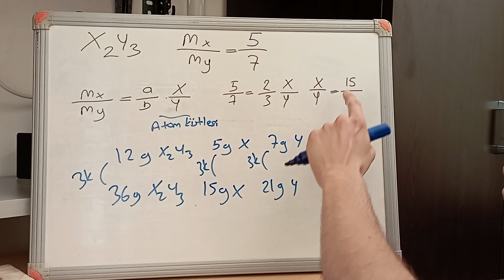SABİT ORANLAR KANUNU NEDİR ?